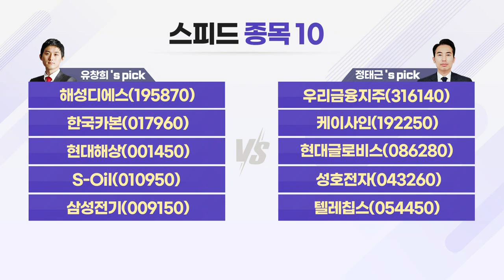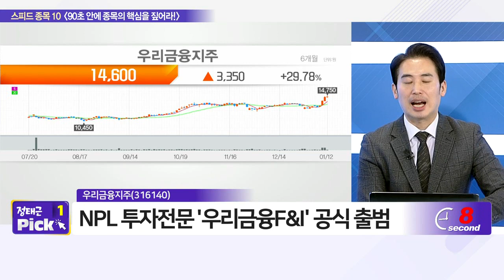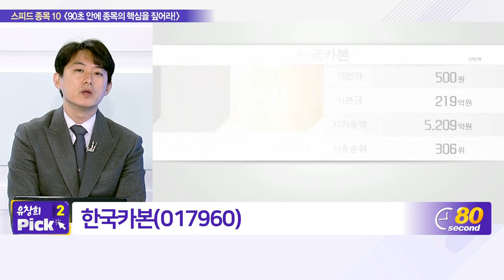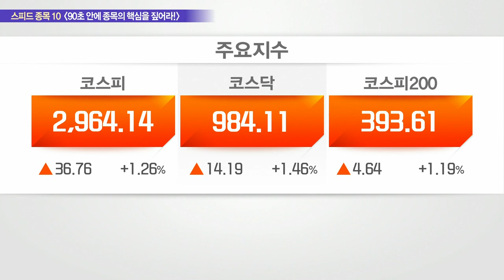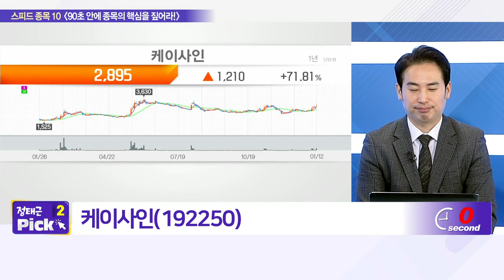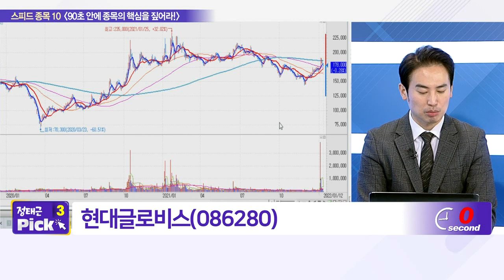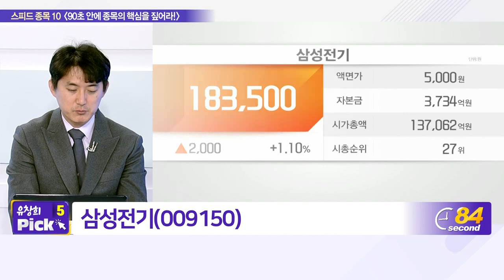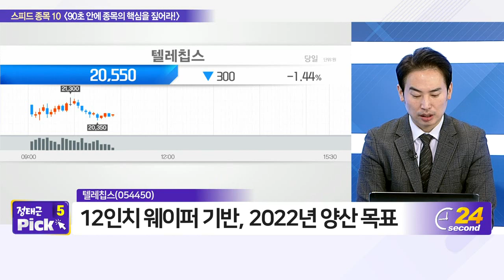해성디에스, 우리금융지주, 한국카본, 케이사인, 현대해상, 현대글로비스, S-Oil, 성호전자, 삼성전기, 텔레칩스_스피드 종목 10 (20220112)